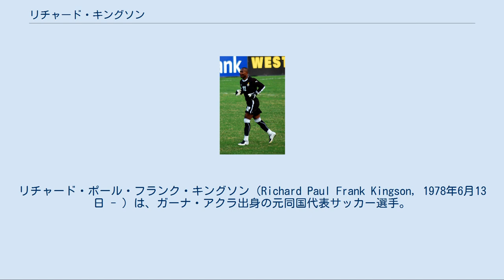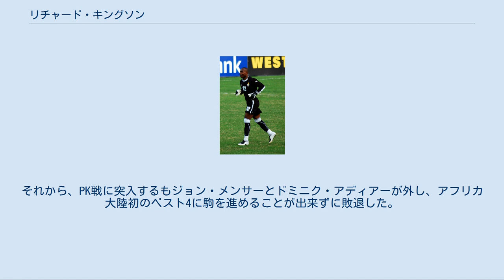リチャード・キングソン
リチャード・ポール・フランク・キングソン（Richard Paul Frank Kingson, 1978年6月13日 - ）は、ガーナ・アクラ出身の元同国代表サッカー選手。
 トルコ国籍も所持していることから、トルコ名で「ファルク・ギュルソイ (Faruk Gürsoy)」とも知られ身分証明書の不備が原因でキングストン (kingston) と頻繁に名前を間違われている。
また、同じくガーナ代表でプレーするラリア・キングストンを弟に持ち、こちらの姓であるキングストンは、ガーナのパスポート当局による綴りのミスが原因。
 キングソンは、1996年に母国を離れトルコへと渡り、6つの異なるクラブに所属。
また、のちにトルコ市民権を取得し、ガラタサライSKのクラブ関係者ファルク・スレン (Faruk Süren) とエルグン・ギュルソイ (Ergun Gürsoy) から名前を取り、トルコ名をファルク・ギュルソイとした。
トルコでの最初のクラブは、1996年12月に契約を結んだガラタサライだったが、この時は出場することは叶わずに終わった。
しかし、2004-05シーズンに同チームに復帰するとサニジャ・ボル・エラズースポル戦で初出場を果たした。
翌シーズンにアンカラスポルに完全移籍をしたが、2005年9月UEFAインタートトカップ 2005のFK ZTSダブニカ戦後のドーピング検査にひっかかり、UEFAから約半年の出場停止を言い渡された。
 スウェーデンのハンマルビーIFへ3ヶ月のローンで加入した際のプレーがオールボーBK、マッカビ・テルアビブFC、バーミンガム・シティFCとヨーロッパのクラブから関心を寄せられ、2007年7月4日にバーミンガムへ契約期間2年＋オプション2年で移籍した。
同年8月28日のフットボールリーグカップ第3回戦ヘレフォード・ユナイテッドFC戦で移籍後初出場をし、エリック・ブラック代理監督が唯一指揮したポーツマスFC戦（0-2）でリーグ戦初出場を飾るも、出場はこの1試合のみに終わった。
シーズン終了後、バーミンガムの共同所有者デヴィッド・サリヴァン (David Sullivan) から、この降格は前監督スティーヴ・ブルースが選定して契約した"ゴミの山"のせいだと非難され、これに対しキングソンは失望と怒りを感じ、"彼のような立場にいる者なら、もう少し分別をもって話すべきだ"と語った。
まだ契約は1年を残していたものの、双方合意により契約解除した。
 2008年9月16日に前クラブで指導を受けたスティーヴ・ブルース監督率いるウィガン・アスレティックFCへ加入し、ガーナ代表で着用している背番号22を与えられ、FAカップ第3回戦のトッテナム・ホットスパーFC戦 (1-3) で移籍後初出場をした。
2009年5月9日のアウェー ウェスト・ブロムウィッチ・アルビオンFC戦で試合開始10分後に負傷したクリス・カークランドに代わりリーグ戦初出場をすると、クリス・ブラントのPKを一旦止めるも、その跳ね返りを同選手に決められ、1-3で敗れた。
2009-10シーズン終了に伴い契約満了となったため放出された。
 2010年9月に昇格組のブラックプールFCへ加入し、11月10日のアストン・ヴィラFC戦 (2-3) で移籍後初出場を果たした。
その後、正GKのマシュー・ギルクスが負傷したことで暫くゴールマウスを守っていたが、終盤戦に復帰したギルクスにポジションを明け渡してしまい、さらに同シーズン終了後にクラブは降格し、キングソンは同僚数人と共に放出された。
ブラックプール退団後は、エル＝ハッジ・ディウフと共に古巣ウィガンの訓練に参加している。
 2015年2月15日、古巣であるアクラ・グレート・オリンピックスと1年契約を交わしたことが発表された。
 アフリカネイションズカップ2008ベスト8のナイジェリア戦に勝利した際のキングソン。
 ガーナ代表史上初出場となった2006 FIFAワールドカップは、当初サミー・アジェイが正GKに指名されていたものの、本大会直前の親善試合でポジションを奪うことに成功し、以降正GKとして活躍。
2012年にキングソンは同大会のチェ...